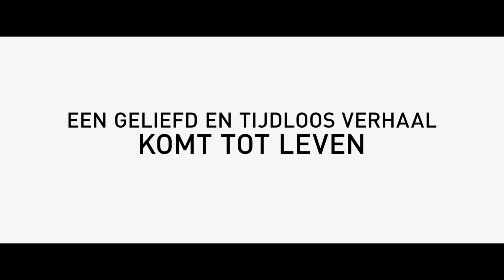Ferdinand | Officiële trailer 1 NL gesproken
Ferdinand is vanaf 20 december in de bioscoop te zien.